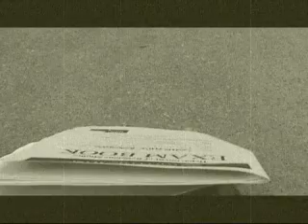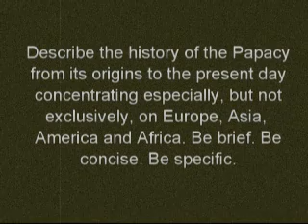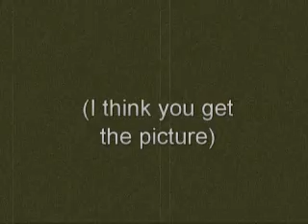Exam Showdown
The internal conflict between students and final exams comes to life.